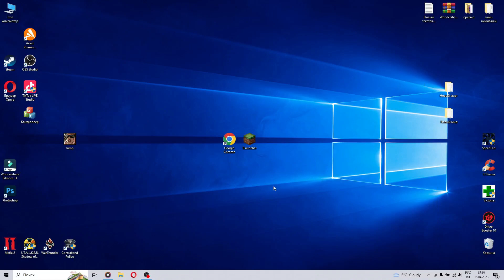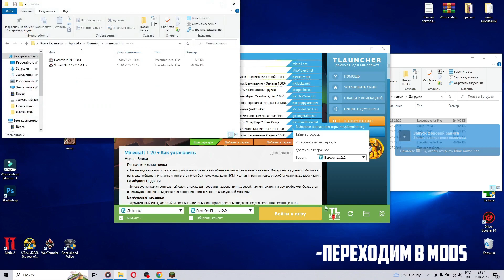КАК УСТАНОВИТЬ МОД НА ТНТ В MINECRAFT? ВЕРСИЯ 1.12.2!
не читать!!!